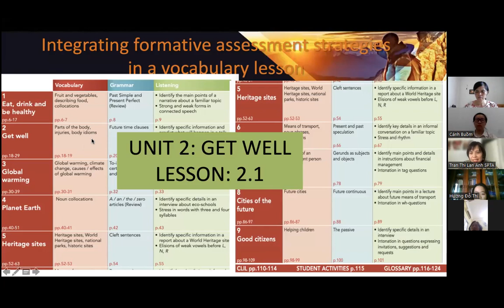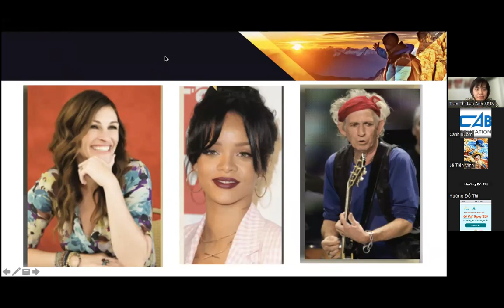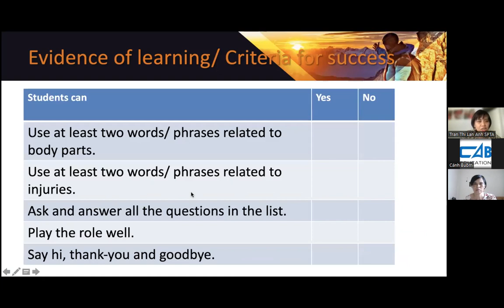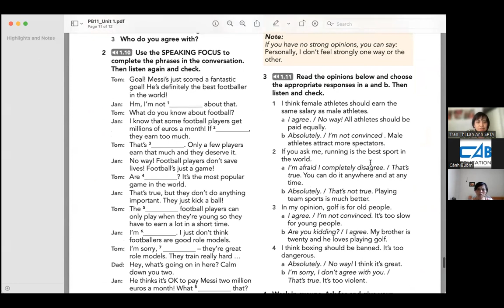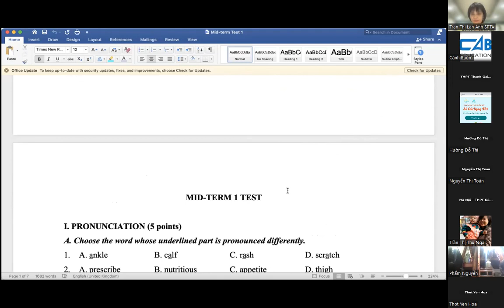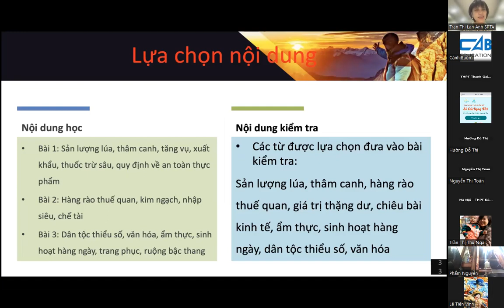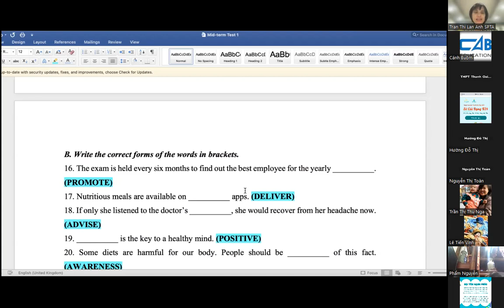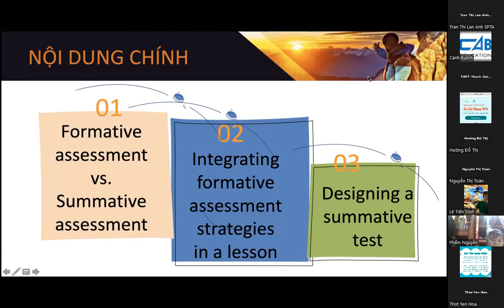Sở HN_Kiểm tra đánh giá_THPT_ED11_Ms.Lan Anh